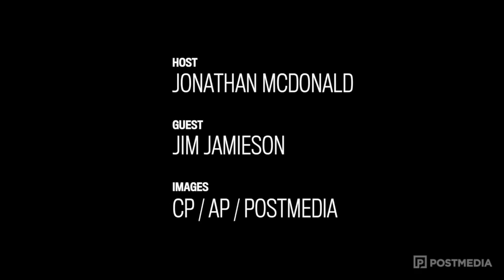Scouting report: Vancouver Canucks vs. Florida Panthers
Province sports editor Jonathan McDonald talks Roberto Luongo with reporter Jim Jamieson ahead of Thursday's matchup between the Canucks and the Florida Panthers. It's the first time Luongo has been back in Vancouver since his trade to the Panthers in 2014.